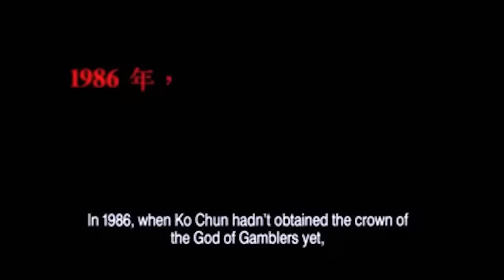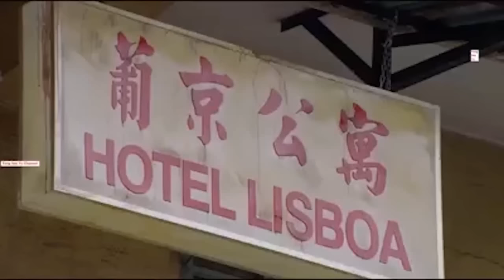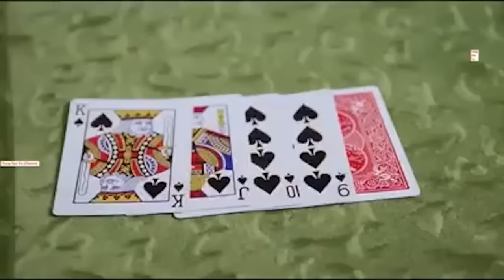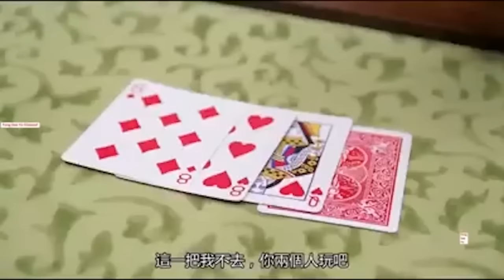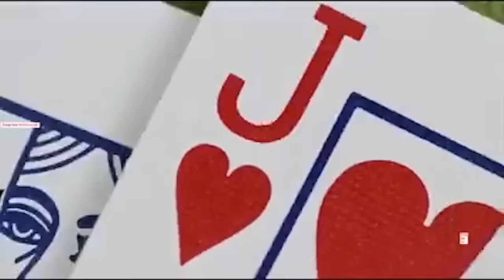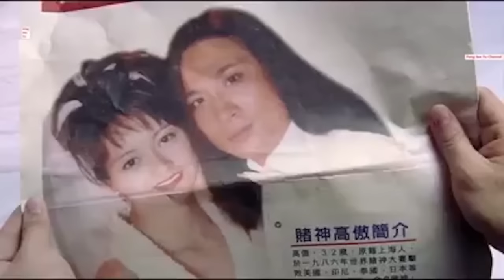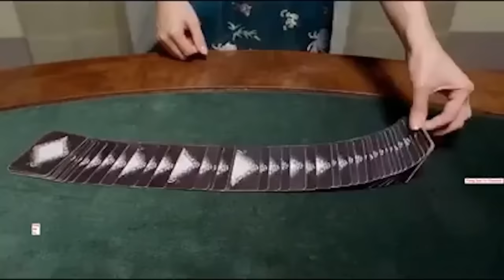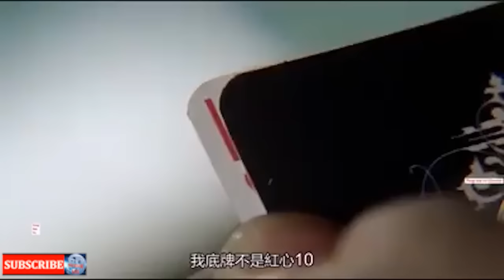Tswv Ntuj Twv Txiaj Full Movie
Tswv Ntuj Twv Txiaj, This movie is Translate in Hmong and Sub-Title in English. Thanks.

I give credit to the  Hmong Translation production and the owner of the Film Production.